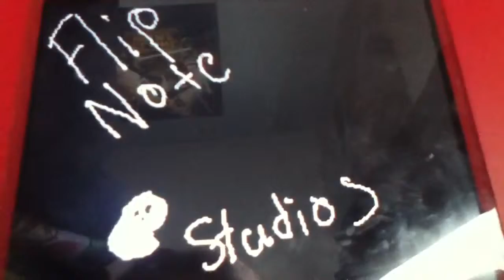My Edited Video